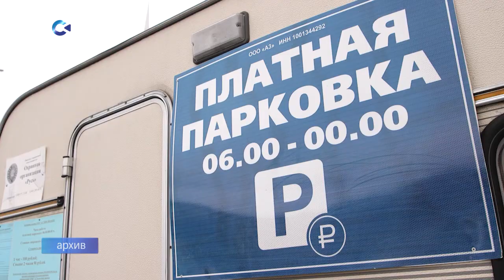Платная парковка на площади Гагарина в Петрозаводске признана судом незаконной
Суд обязал компанию «А3» возвратить участок по акту приема-передачи. Решение Арбитражного суда вступило в силу 6 апреля.